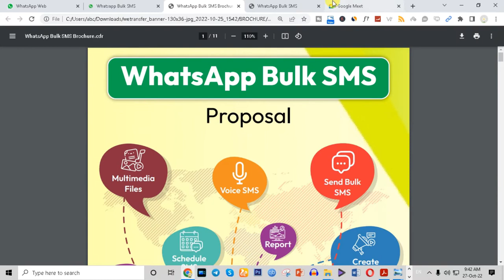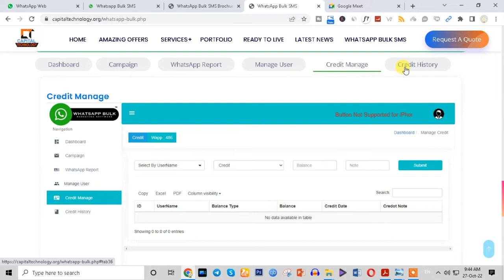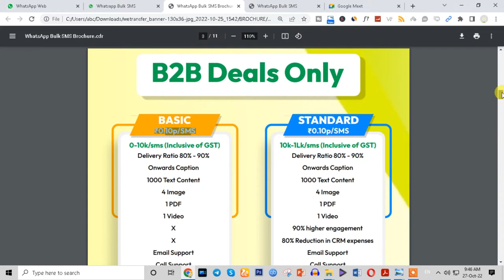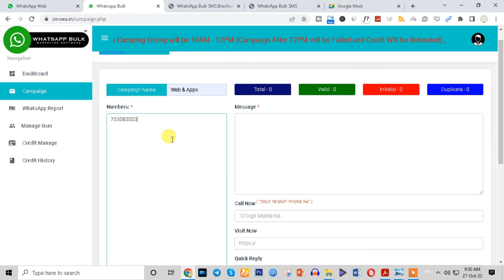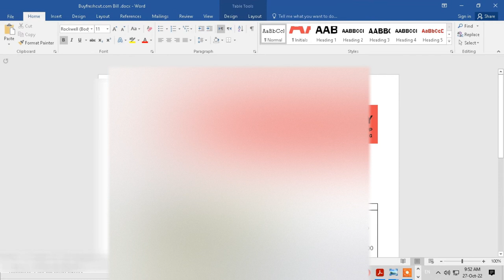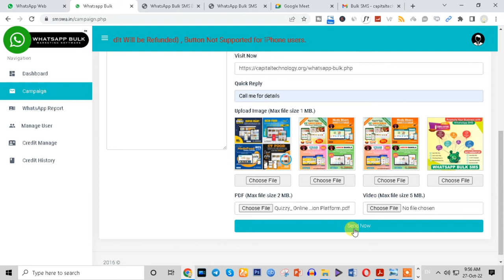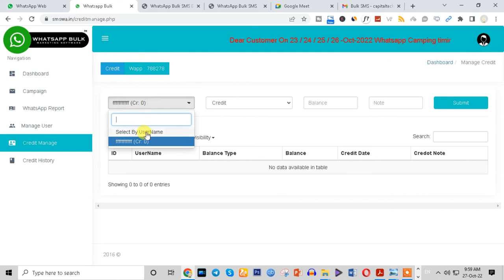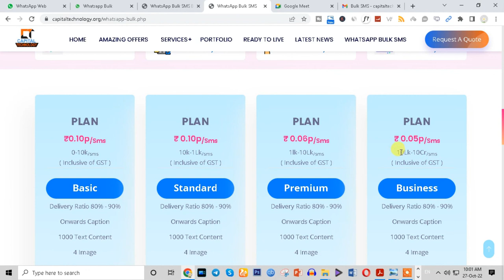Boost Your Business by Using WhatsApp Bulk SMS || WhatsApp Bulk SMS Sender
1.
2.
3.